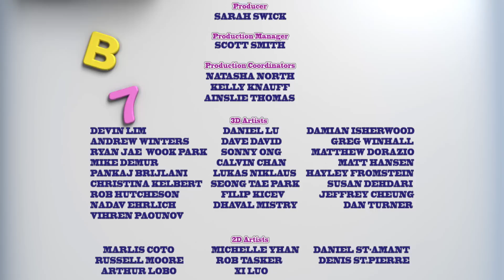Мультфильм детям - Овощная ВЕЧЕРИНКА – Формочки для печенья - серия 68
В холодильнике у свеколок появилась большая пачка теста для печенья. И Аник Ник при помощи формочки для печенья создает себе армию клонов! Другим свеколкам так понравилась эта идея, что они тоже сделали своих двойников и устроили веселую вечеринку вместе с ними!